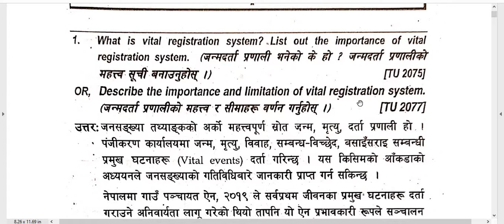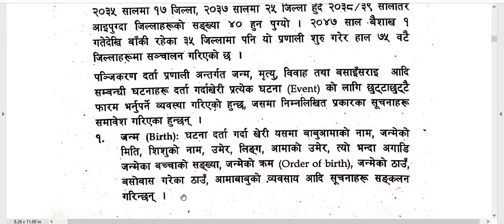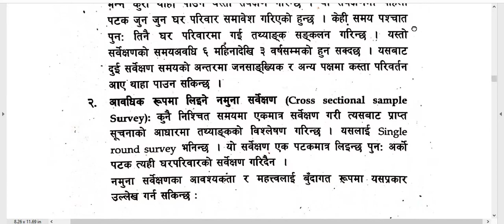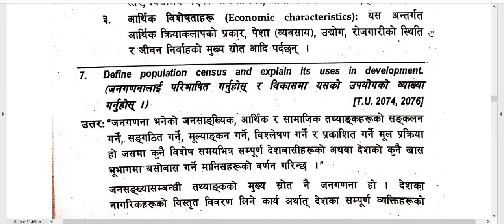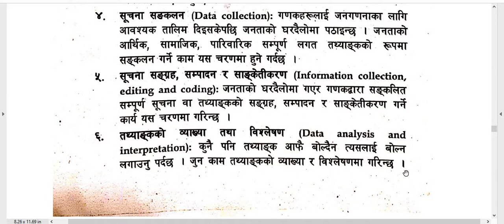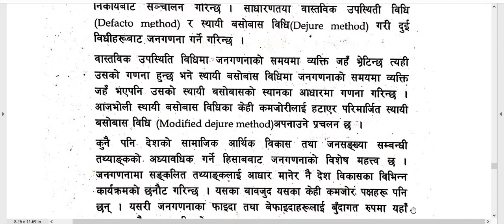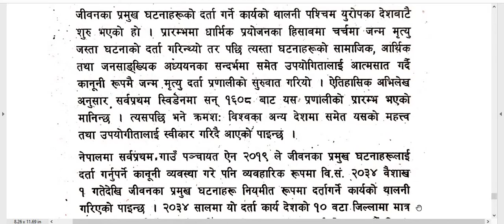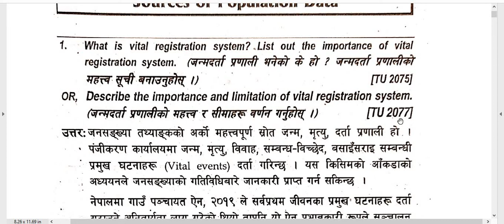Population Dynamics /Unit- 2/ Solved Questions/ B. Ed. 2nd Year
Faculty and Year :B.Ed.  2nd Year
Subject  : Population Dynamics
Unit : Unit -2 Sources of Population Data
Video : Solved Questions

Here is Solution of B.Ed. 2nd subject –Population Dynamics.  It helps to in exam also and to solve questions also. You can study like smart and fast. These types of study method help in future study also. These all points are very important so try to remember and keep study.